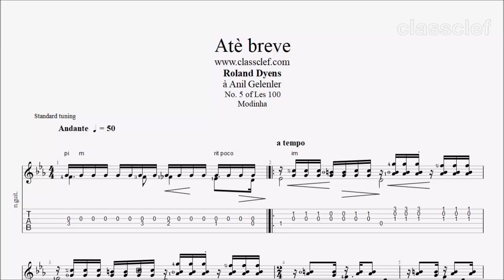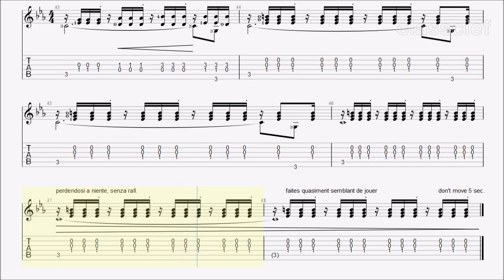TAB/Sheet: Ata Breve (No 5 of 100 de Dyens) by Roland Dyens [PDF + Guitar Pro + MIDI]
Dyens was (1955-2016) a French/Tunisian classical guitarist, composer, and arranger. He studied guitar with the Spanish classical guitarist Alberto Ponce and analysis with Désiré Dondeyne. As a performer, Dyens was known for his extraordinary capacity for improvisation. Essentially unique among classical guitarists. His guitar music draws on many elements of folk music and jazz, and has become popular with players.

The set is 100 intermediate level creative works composed by the late Roland Dyens.